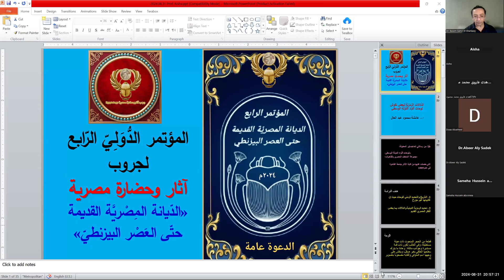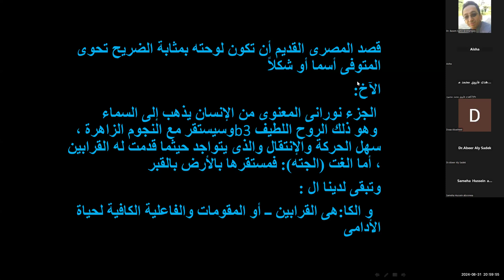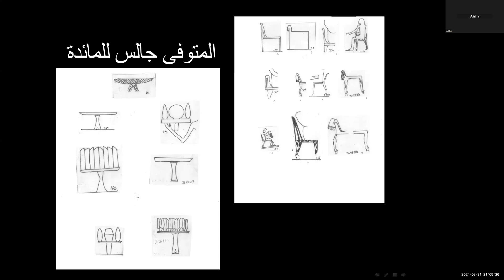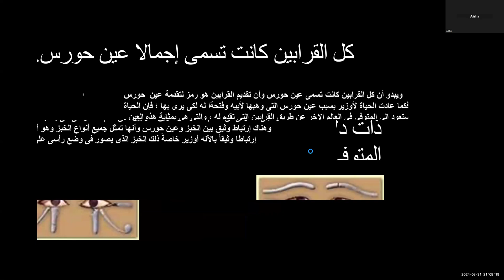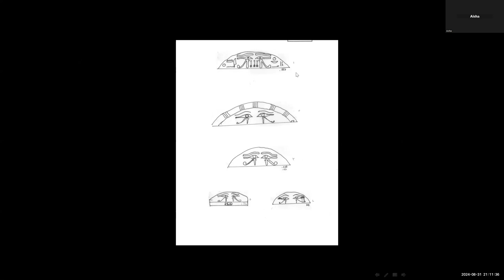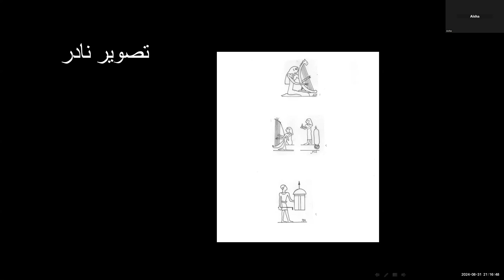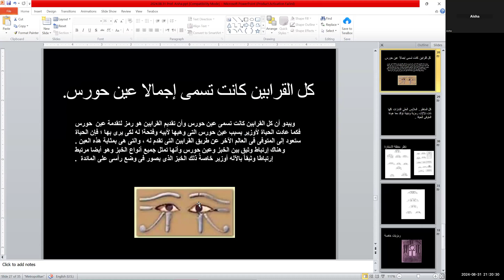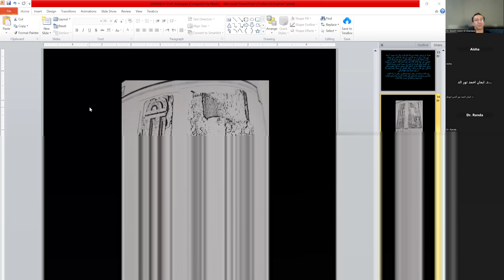2024.08.31 -16 الدلالات الرمزية لبعض نقوش لوحات الدولة الوسطى (ج2/ 2)، أ.د. عائشة عبدالعال (مصر)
«الدَّلالات الرّمزيَّة لبعض نقوش لوحات الدَّوْلة الوسطي»
أ.د. عائشة محمود عبدالعال
أستاذ حضارة وآثار مِصْر القديمة - كُلِّيَّة البنات، جامعة عين شمس (مِصْر)
ومُقرّر سمينار التّاريخ القديم والآثار بالجمعية المِصْريَّة للدراسات التَاريخيَّة

4th Conference,  الديانة المصرية القديمة حتى نهاية العصر البيزنطي

By:
Dr. Basem Samir El-Sharkawy
Lecturer of Egyptology, Coptology, Christianity and
Editor-in-Chief of JACI-CCF (Egypt).